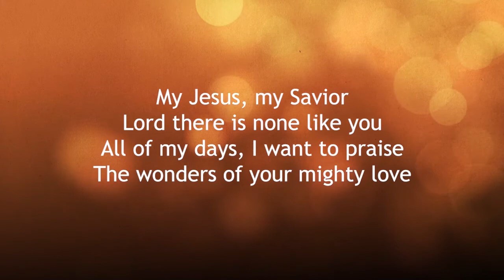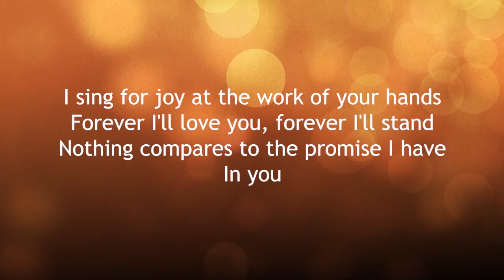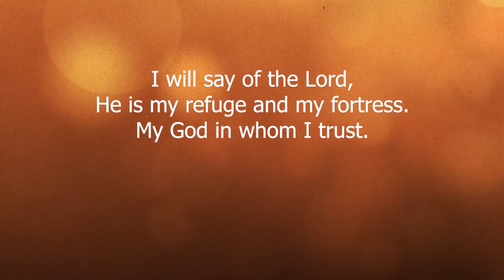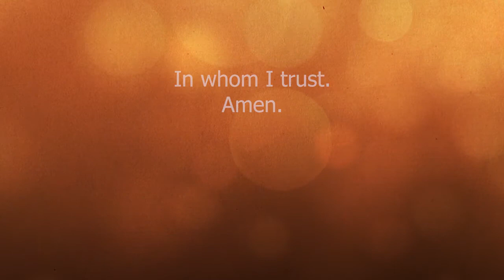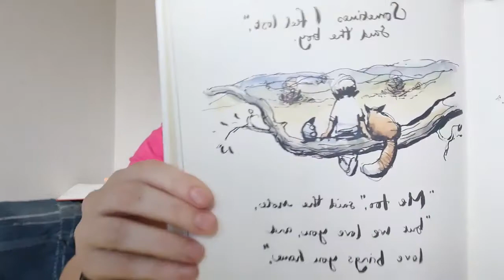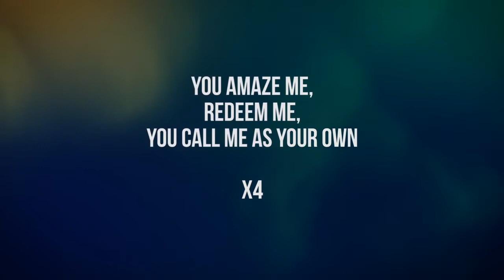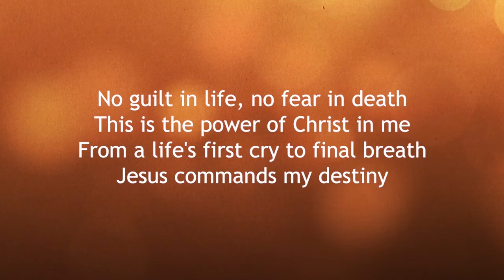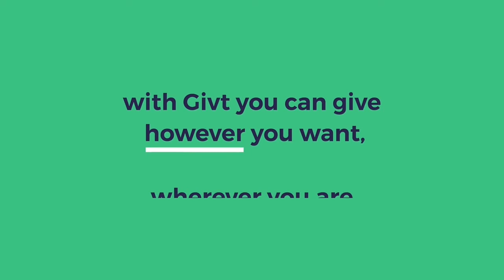Sunday worship - 22 August 2021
Sunday worship led by Sarah McCamphill (Sneinton Salvation Army), with music from WBMH Band and Songsters.